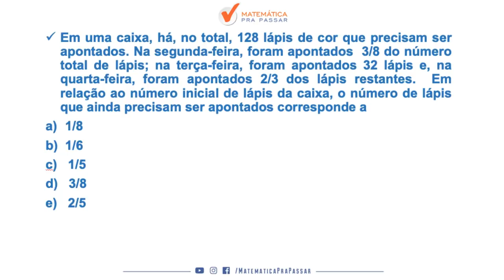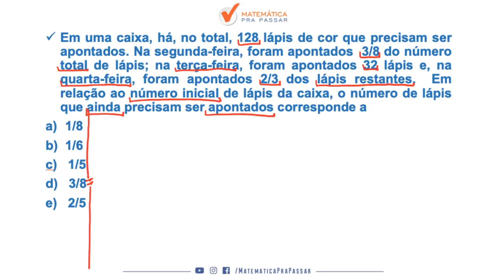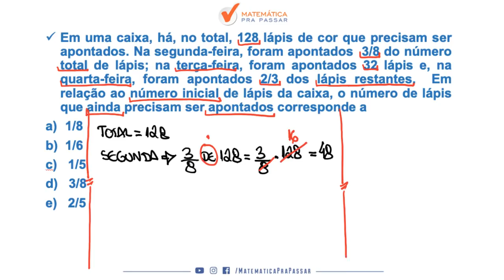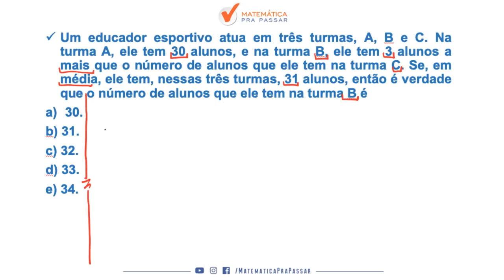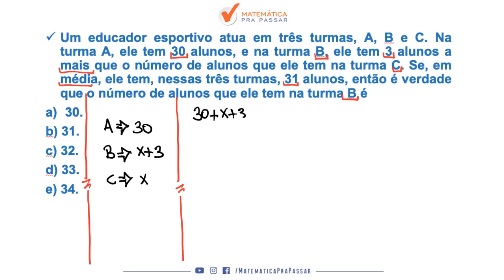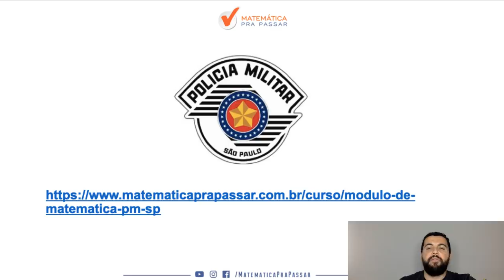CONCURSO PM SP: AS 5 QUESTÕES ESSENCIAIS PRA PASSAR.[2019]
Mais uma aula sensacional onde nosso professor, Renato Oliveira, ensina 5 questões essenciais pra passar na prova da pm-sp. Questões essas que estão presentes em todas as provas e você irá aprender através do MÉTODO MPP para nunca mais errar e transformar a história da sua vida e realizar seu sonho de ser POLICIAL MILITAR DO ESTADO DE SÃO PAULO.